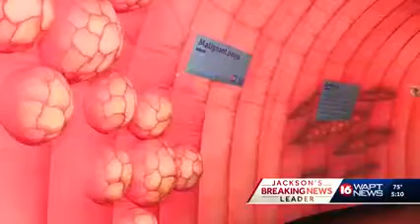Mississippi Baptist Medical Center hosts MEGA Colon exhibit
Mississippi Baptist Medical Center invited visitors to tour a walk-through colon exhibit to help raise awareness of colorectal cancer.